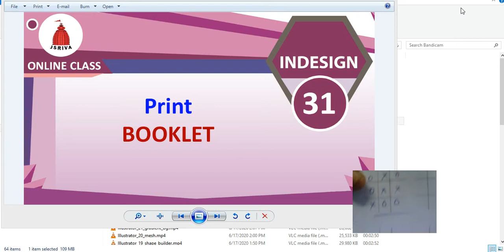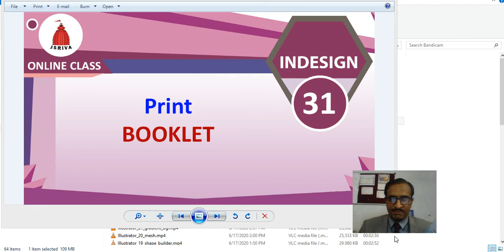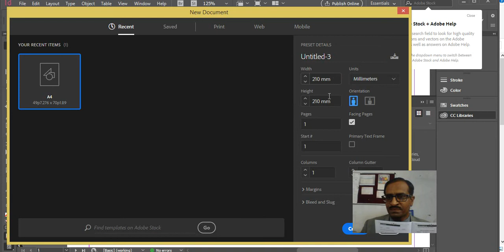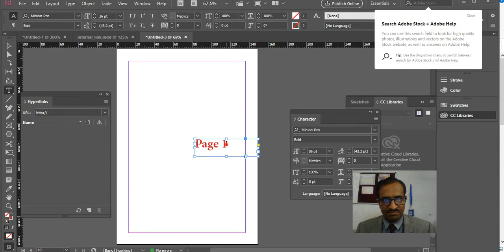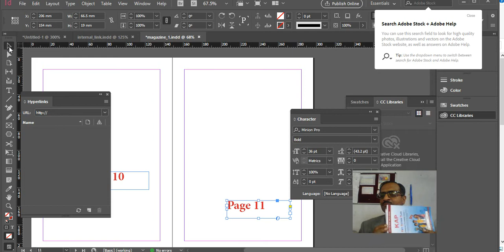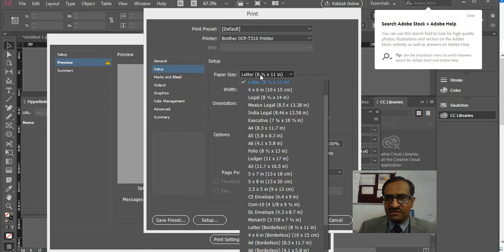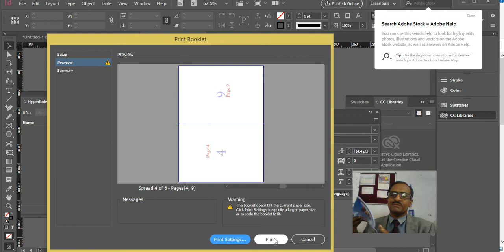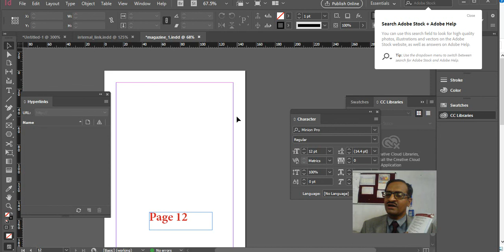InDesign - 31 - Print Booklet